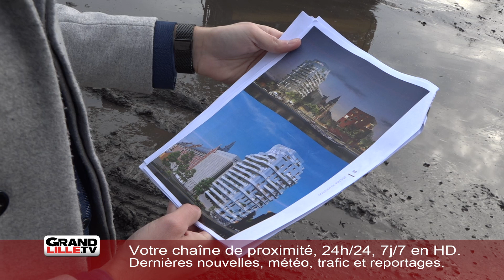Les Moulins de Paris vont enfin entamer leur transformation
Le grand oeuvre du chantier des Grands Moulins de Paris à Marquette-lez-Lille va bientôt démarrer.

Depuis le début du mois d'octobre, les ouvriers nettoient et débarrassent le battement historique de ces Grands Moulins de Paris. Les annexes ont été défrichés et nettoyés. Les pelleteuses réalisent les premiers tracés de la voirie et des jardins arborés.

Ce symbole de la ville, autrefois une usine de farine, est à l'abandon depuis 1989. Il va donc falloir réaliser des travaux qui vont durer près de 2 ans.
Cela fait maintenant une quinzaine d'années que plusieurs projets ont été imaginés pour ce site en friche. Mais cette fois, ça y est, les Grands Moulins deviendront un lieu de vie et de commerces.

Le site sera divisé en 3 parties:
-Le lieu historique accueillera 245 logements haut de gamme.
-La Brooklyn Tower sera érigée en bord de Deûle et reliée au site pour accueillir 96 logements.
-Enfin, un immeuble de 10 étages avec des logements sociaux.

Autour de ce projet colossal, des parkings, des espaces verts, une promenade et un parc… De nouveaux services viendront également compléter ce projet unique à partir de 2021.